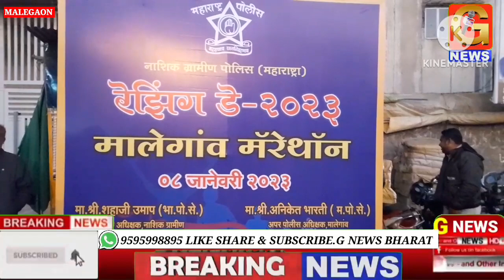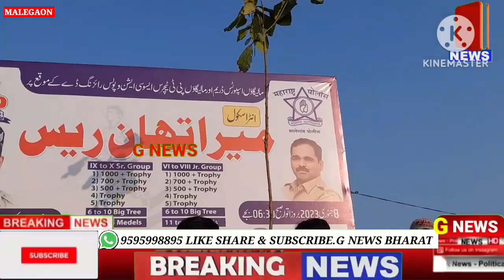रेझिंग डे मैराथन 2023 में दौड़ के मुकाबले में 1200 से 1500 बच्चो ने हिस्सा लीया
مالیگاؤں ریجنگ ڈے میرا تھان 2023 میں دوڑ کے مقابلہ میں 1200سے1500 بچوں نے حسالیا